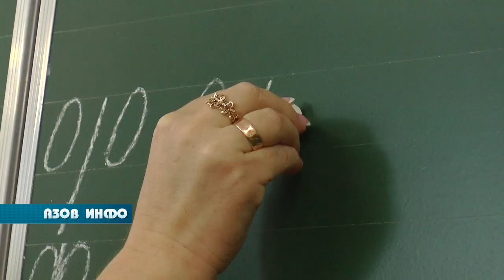День ручного письма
Ежегодно, 23 января отмечается международный день ручного письма. Дата призвана напомнить людям об уникальности и неповторимости почерка каждого человека. Особенно это актуально в сегодняшнем мире, когда за нас все делают компьютеры, а также другие средства быстрого общения.